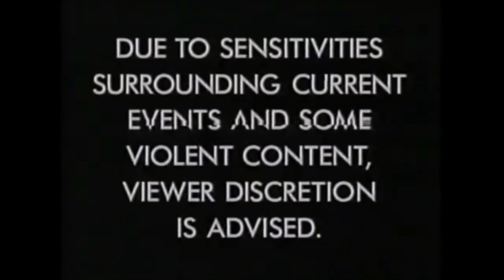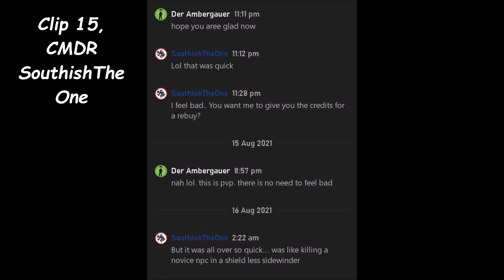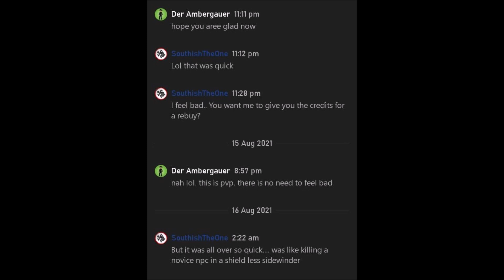Please pick me a winner - Elite: Dangerous (Xbox)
So 2 billion for 1st and 1 billion for 2nd place.